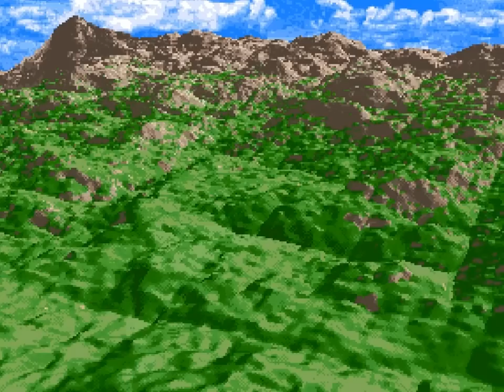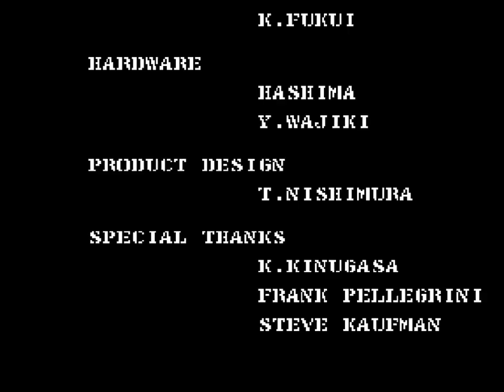G.I. Joe (Arcade) Playthrough - NintendoComplete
A playthrough of Konami's 1992 run-and-gun arcade rail shooter, G.I. Joe.

Played through as Duke on the default (medium) difficulty setting.

G.I. Joe was always one of my absolute favorite arcade games, and I have a lot of good memories playing this one. Back in 1994, when I was in seventh grade, we had a restaurant/community center on the school grounds. Nearly every day at lunch time I'd head over there with a couple of friends, grab a piece of pizza, and make for the corner where the four-player G.I. Joe cabinet sat. There was always a crowd around the machine so you had to get there early if you wanted to play, and I distinctly remember that no matter where you were in the building, you could hear the constant drone of explosions, screams, and orchestra hits over the din. We never actually got through it - lunch was only a half-hour long, and nobody ever had enough quarters - but still, it was always a fantastic way to temporarily put schoolwork out of mind.

Unlike most of Konami's early 90s cartoon games, G.I. Joe isn't a beat 'em up. It's a pseudo-3D rail-shooter that has you running "into" the screen as an endless barrage of bullets, enemy soldiers, and heavy artillery rain down. The effect is similar to what is used in many of Sega's arcade titles like Galaxy Force 2 and Power Drift, making heavy use of sprite-scaling to create a smooth 3D effect with 2D graphics. Though it might not be "realistic" by any means, it still impresses me to this day as much as it day back in the 90s. It may only be running at 288x224, but the smoothness of the animation and the tendency for everything to blow up non-stop means that you'll hardly notice. It's pretty amazing to think that under the hood, a 16mhz 68000 CPU is running the show, especially when you compare the game to its original incarnation: it's essentially a high-octane remake of a 1988 arcade release named Devastators, but the improvements made for G.I. Joe are so vast that the games barely resemble one another. Still, Devastators is an interesting oddity if you're curious about how G.I. Joe came about.

With up to 2 or 4-players depending on cabinet configuration,  you get your choice of Duke, Snake Eyes, Scarlett, or Roadblock to play as. The game automatically scrolls forward, and you use the joystick to aim the crosshair: while you don't control the character directly, your crosshair controls your position, so be careful that you don't put yourself in the line of fire while setting up your shots! You have two buttons - one fires your standard gun and can be upgraded to rapid-fire, while the other fires the missile launcher which can be refilled by breaking barrels and other random on the battlefield. It's careful to not overcomplicate itself, but don't worry - you'll be too distracted by the constant chaos on-screen to notice how simple the action really is.

The graphics, especially by 1992 standards, are absolutely incredible. The characters all look exactly like they did in the cartoon, the backdrops are bright and colorful (even the underground ones!), and the sense of scale is suitably epic. When Cobra's ship rises from ground right in front of you during Mission 2, prepare to be amazed. The environments deserve a lot of praise for their sheer destructibility, too. Pretty much anything that isn't the ground or the sky can be blown sky high - fire on the gas lines at the chemical plant and you'll see entire buildings go up in a ball of flame, or shoot the stalactites free in the cavern base to crush tanks and garages. Everything goes.

The sound is just as good as the graphics, and it stands out as one of my all-time favorite Konami soundtracks. It uses the classic Konami combination of brash horns, synthesizer leads, and orchestra hits, and all of it will get you hyped as s**t, I promise. It's all super energetic, dramatic, and loud, and it's all very memorable. Throw in some of that classic old-school voice acting and you've got a top audio production.

I really wish that this had appeared on console systems. I have no idea why it never did, but this would have been epic on the Sega CD, Saturn, or PlayStation. Regardless, if you like Konami's stuff, this is one of their best coin-ops, and absolutely deserves some time spent with it.

Note: The last known revision of MAME to run the game properly is version .115 released back in 2007. I recorded this video using Mame32FX .115.